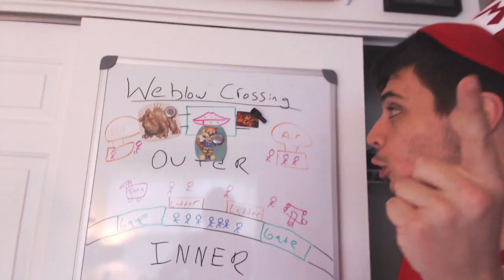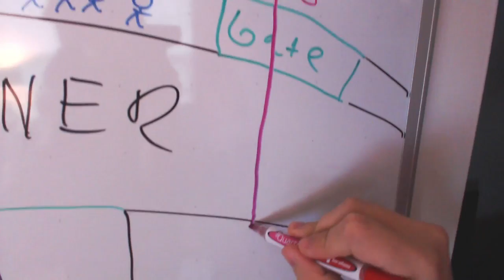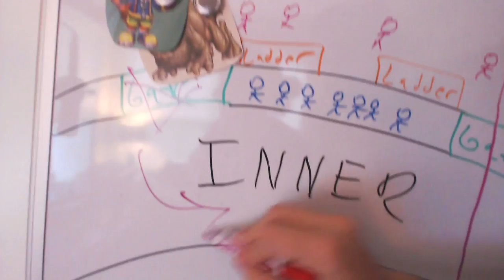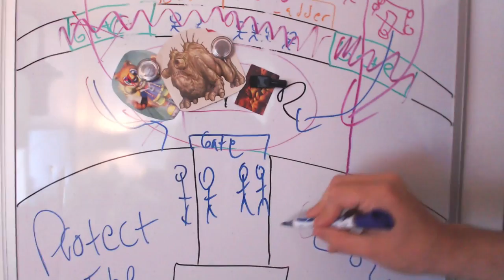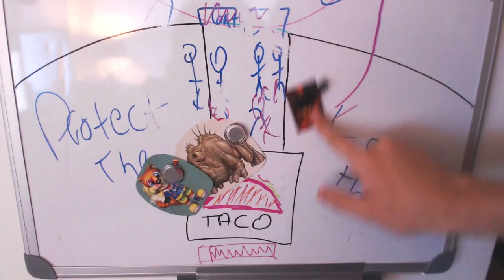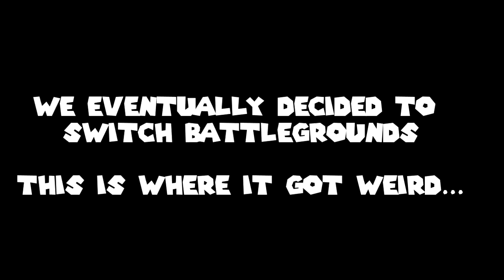To Victory! or Death! OR BABIES! (TERA PVP)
So after Defeating a Big Ass Monkey the first time around, The Derp Decided to enter into some Battlegrounds and do PVP. Never has a larger mistake been made in the history of Gaming. Wish us Luck! Tera is F2P on Steam

Welcome to The Battlegrounds Internet. Inside of this video you will see three things Happen. You will see me attempt to Explain the Battleground we will enter. You will see us attempt to win that Battleground. And finally you will see us enter a strange world of Babies and Crabs with our mission being 'Steal The Candy from the Babies' ...yea...Korean MMOs are weird...and no...these aren't your normal everyday babies. These are Korean MMO Babies...ADVANCED KOREAN MMO BABIES!

Now Tera is different from most MMOs because it isn't really tabbed target attacking. Its essentially a Hack and Slash with abilities type game. Its actual combat. Like if I want to block, I have to hold right click, get in front of the boss, and actually block. Its very fun, but challenging as well. It is frustrating at times though. As a Melee class you really have to be on point when it comes to attacking your target, especially in PVP. If you are par at the game like I am (Because I haven't had that much time to play it as I would like) You are going to get ripped to shreds by ranged classes. MY advice. Be a Gunner. Kill everyone. Have fun with that lol

ALSO! I forgot to mention...if you do play Tera and want to redeem a code for some cool goodies...type in "Martha's New BoyFriend" in the redeem code section to get

-3-day Cinder Mount
-3-day Steampunk Outfit
-A Gold Boost
-5 Health Potions
-5 Mana Potions